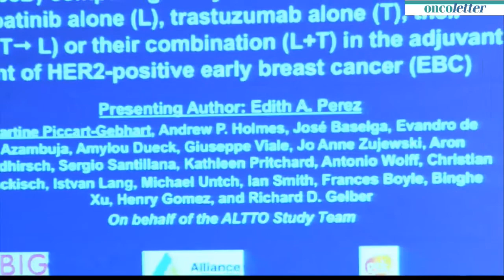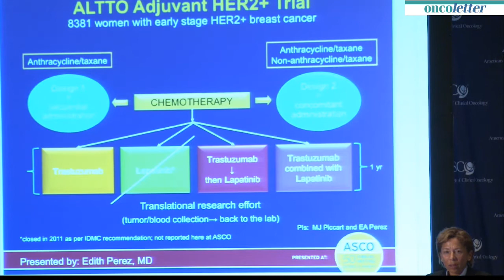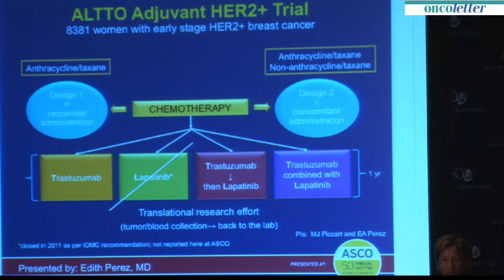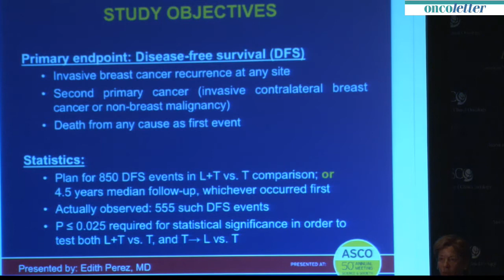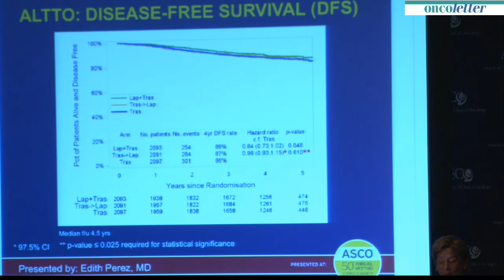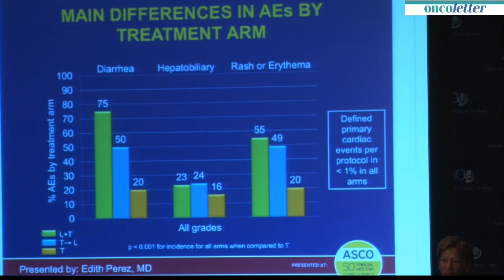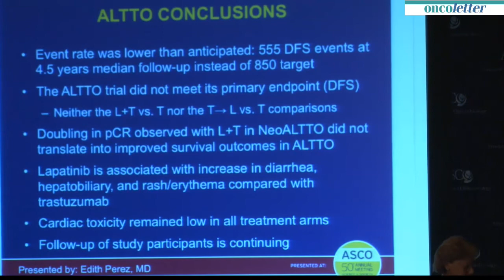Martine J. Piccart-Gebhart, et al.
ASCO Annual Meeting 2014 - Sunday,  June 1: Plenary Session Press Briefing: Martine J. Piccart-Gebhart, et al. First results from the phase III ALTTO trial (BIG 2-06; NCCTG [Alliance] N063D) comparing one year of anti-HER2 therapy with lapatinib alone (L), trastuzumab alone (T), their sequence (T→L), or their combination (T+L) in the adjuvant treatment of HER2-positive early breast cancer (EBC).